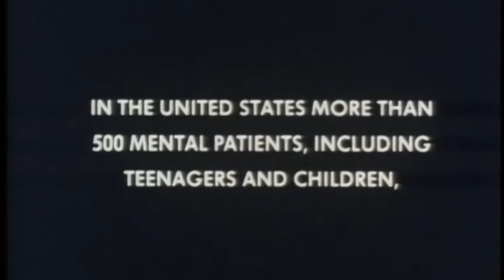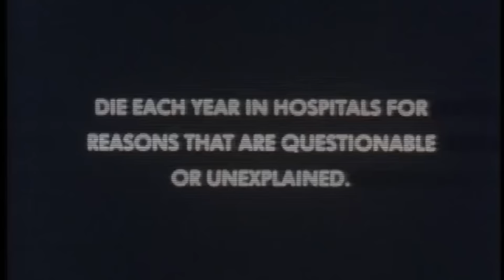Exploring Haunted Mental Asylum (GHOST ATTACK!?)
So we have explored many places as you lot are aware now, but after seeing Joe Weller 's video about this place, we were very sceptical about it. So due to the high number of requests by you guys to explore this place we finally decided to make the long journey of over 2 hours!
I can tell you this is easily one of the worst experiences of my life!

YouTubers Involved!